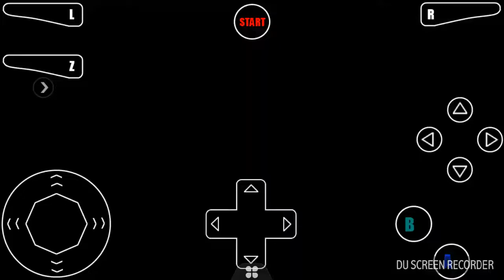Pt.12 of playing Super Mario 64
Sorry the video is short today